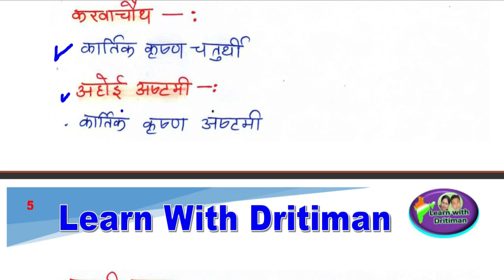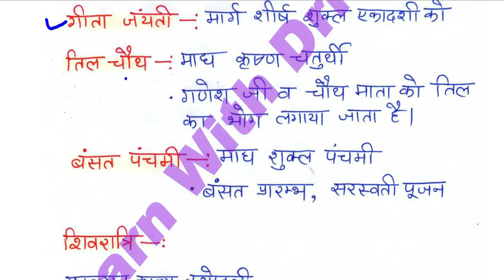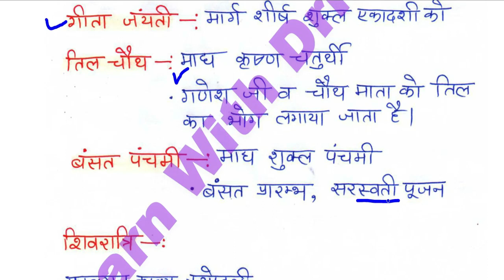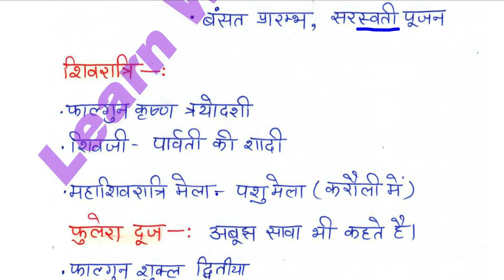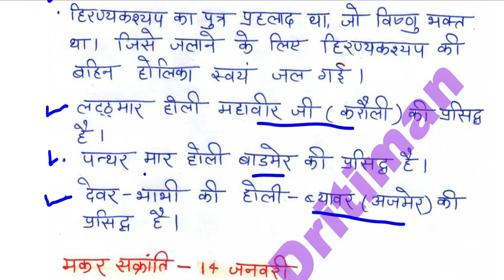History/ राजस्थान के प्रमुख त्योहार 2/ REET 2022 Syllabus/ REET Main 2022-23/ reet exam latest news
History/ राजस्थान के प्रमुख त्योहार 2/ REET 2022 New Vacancy | REET 2022 Syllabus & Taiyari Kaise Kare | New Reet Exam 2022 | reet exam latest news